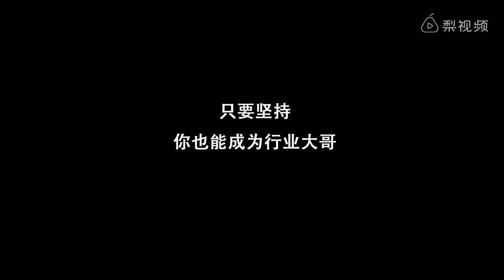你没见过的特殊黑帮对决